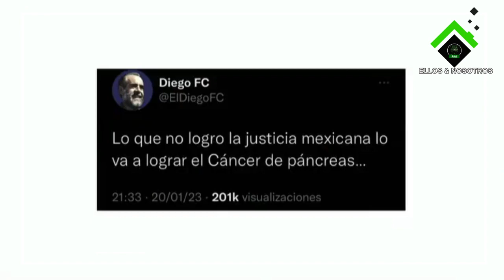López informó a Biden la razón de la ausencia de Gertz Manero; porque claro, Biden es su jefe